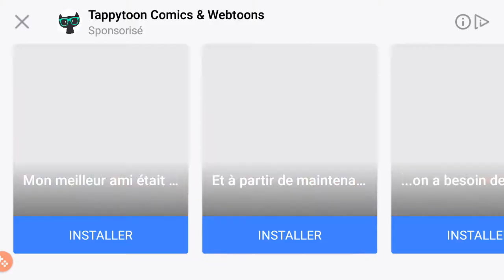Je TESTE un SIMULATEUR de MOTO !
Mon INSTAGRAM : Léa_Brdl
Mon FACEBOOK : Léa Brdl